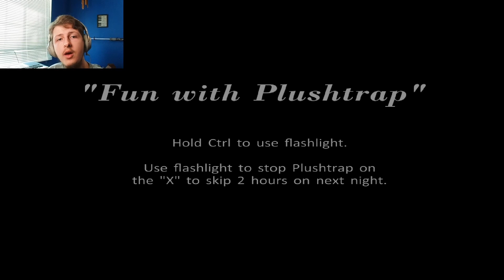This sucks Fnaf 4 #4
This level is hard but I make it there's just one night left
Intro made from KineMaster
Track: Kevin Faltin & AndyM - The World Is Yours (feat. Reece Lemonius) [Ninety9Lives Release]